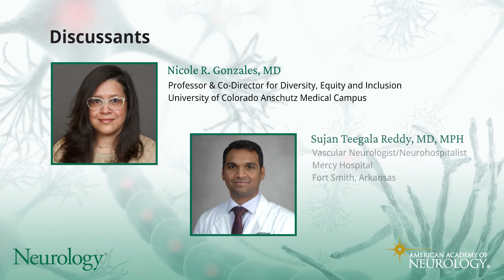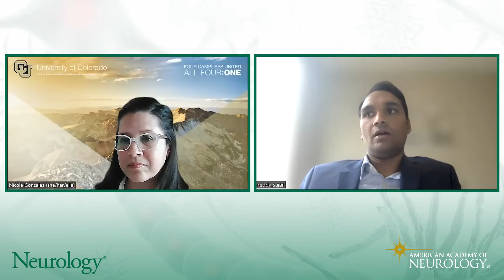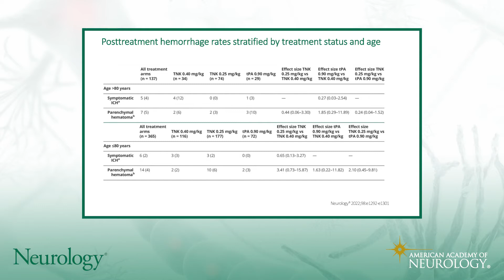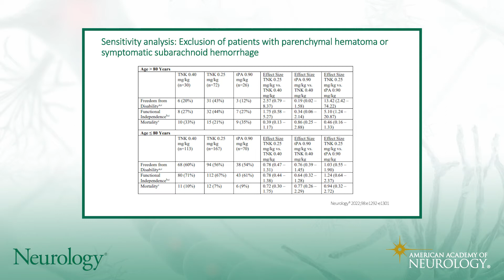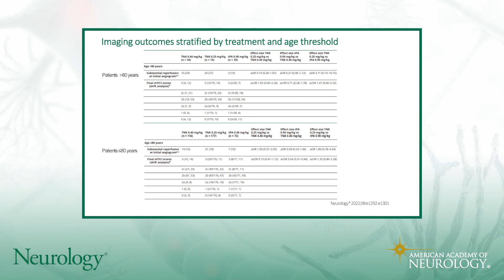Neurology Video Journal Club Episode 3: Safety & Efficacy of Tenecteplase in Older Patients With LVO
In this episode of Neurology Video Journal Club, Dr. Nicole Gonzales from the University of Colorado is joined by Dr. Sujan Reddy from Mercy Hospital in Fort Smith, Arkansas to discuss an article on stroke published in the March 22, 2022 issue of Neurology titled “Safety and Efficacy of Tenecteplase in Older Patients With Large Vessel Occlusion: A Pooled Analysis of the EXTEND-IA TNK Trials.”